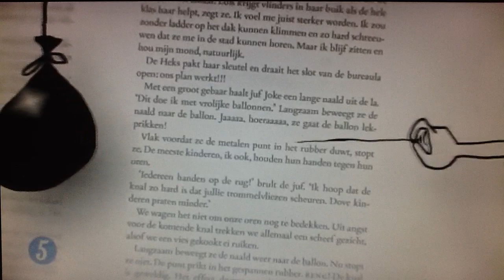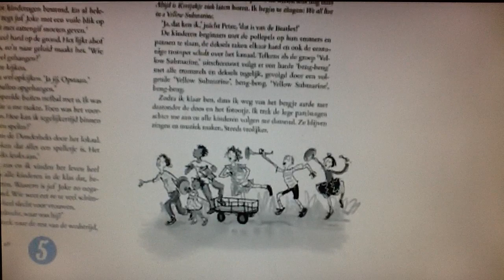ATE DE JONG IN RTL 5 uur LIVE nov 2018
Daphne Bunskoek interviewt Ate de Jong over zijn kinderboek KAUWGUM EN ANDER KATTENKWAAD